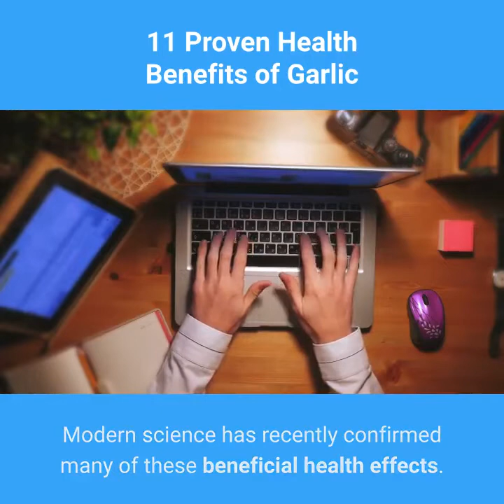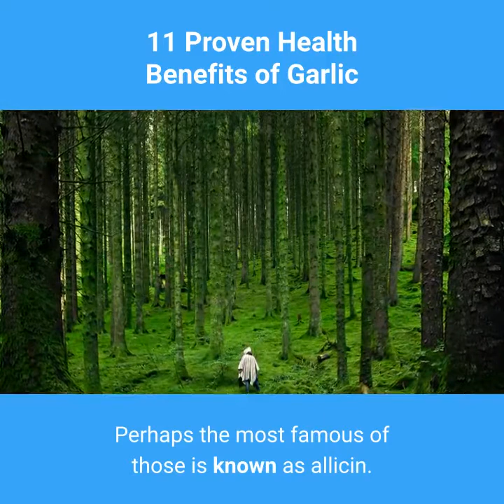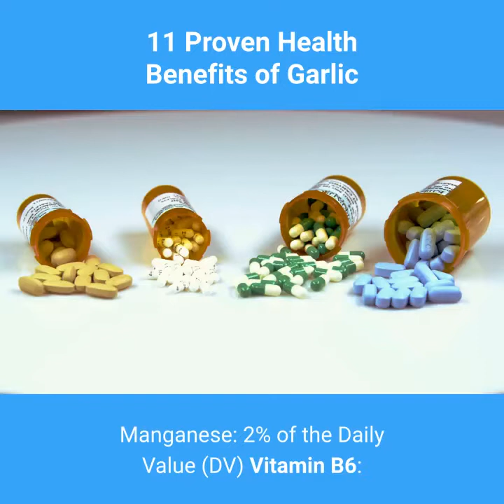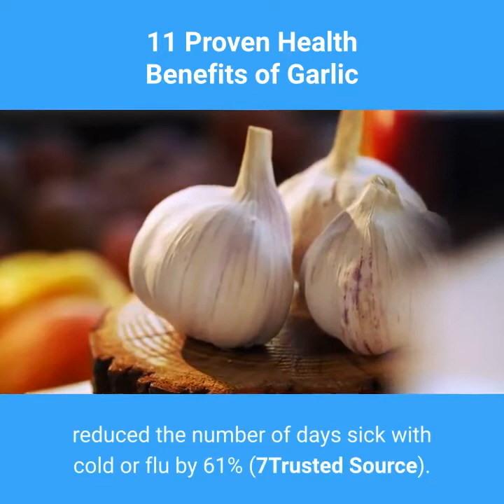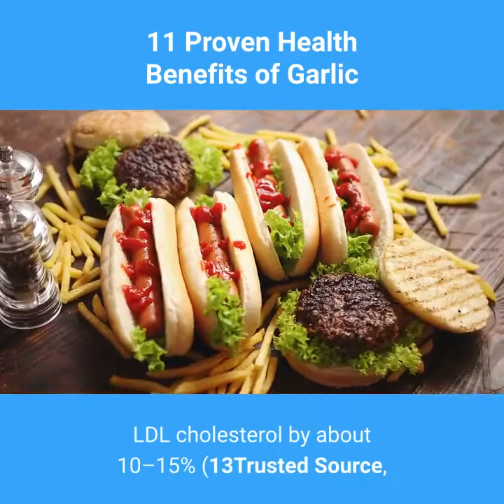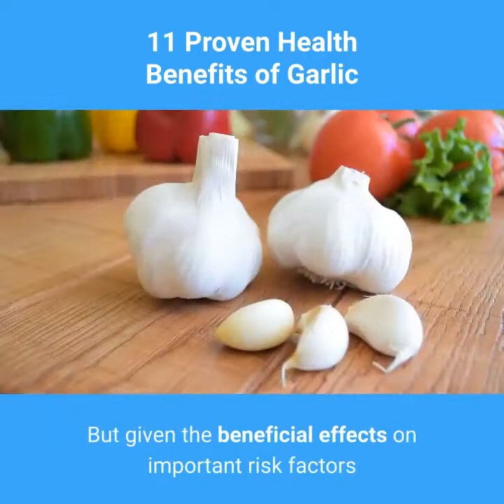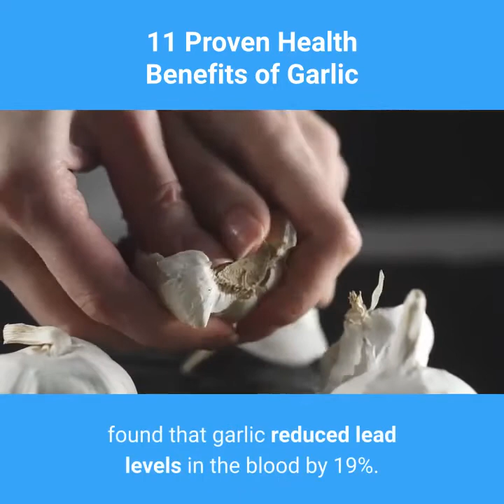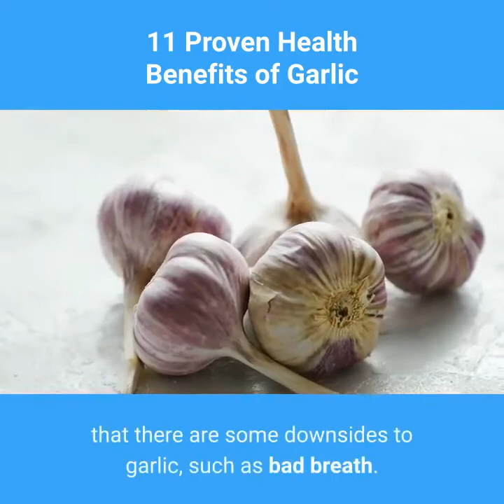11 proven health benefits of garlic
11-proven-health-benefits-of-garlic

TWEETWR ACUONT:   rindigal